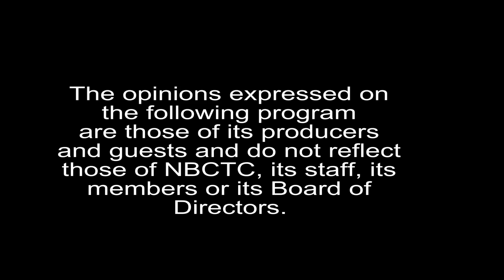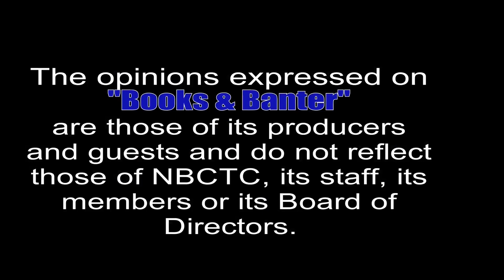Books & Banter 11 3 23 mov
Books & Banter - 11-3-23